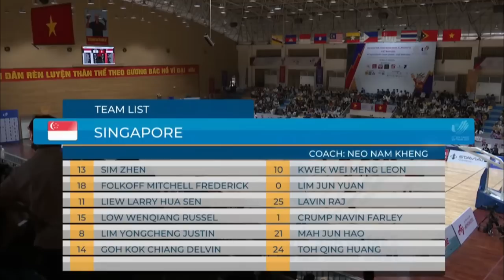SEA GAMES: Indonesia vs Singapore “TOO STRONG!” | FULL GAME HIGHLIGHTS | MAY 20, 2022 | 5X5 Men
Indonesia "Big Game" vs Singapore | MAY 20, 2022 | FULL GAME HIGHLIGHTS | 5X5 BASKETBALL | SEA GAMES 2021

Video courtesy of Bóng Rổ TV
 (official social media broadcaster)